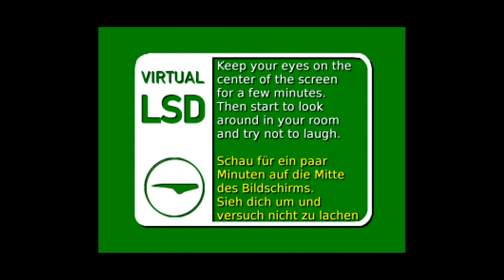Digital Hallucinations - Micro VorteX I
Read First:
-Watch on a big screen for full experience!
1- It may not be too dark at your place. You could miss the whole effect.
2- Make yourself comfortable
3- Make sure doors and windows are closed
4. Start the Video. Read the intro